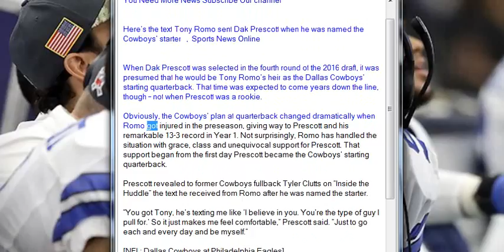Here’s the text Tony Romo sent Dak Prescott when he was named the Cowboys’ starter , Sports News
Here’s the text Tony Romo sent Dak Prescott when he was named the Cowboys’ starter   ,  Sports News Online

When Dak Prescott was selected in the fourth round of the 2016 draft, it was presumed that he would be Tony Romo’s heir as the Dallas Cowboys’ starting quarterback. That time was expected to come years down the line, though – not when Prescott was a rookie.

Obviously, the Cowboys’ plan at quarterback changed dramatically when Romo got injured in the preseason, giving way to Prescott and his remarkable 13-3 record in Year 1. Not surprisingly, Romo has handled the situation with grace, class and unequivocal support for Prescott. That support began from the first day Prescott became the Cowboys’ starting quarterback.

Prescott revealed to former Cowboys fullback Tyler Clutts on “Inside the Huddle” the text he received from Romo after he was named the starter.

“You got Tony, he’s texting me like ‘I believe in you. You’re the type of guy I pull for.’ So it just makes me feel comfortable,” Prescott said. “Just to go each and every day and be myself.”